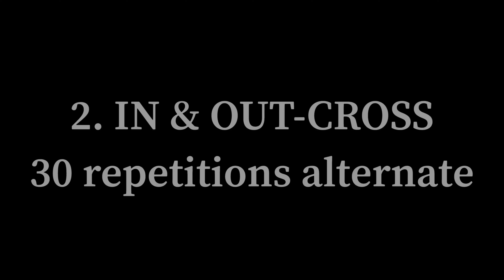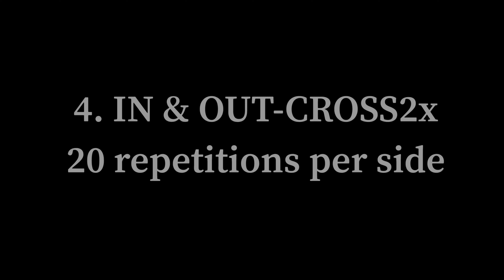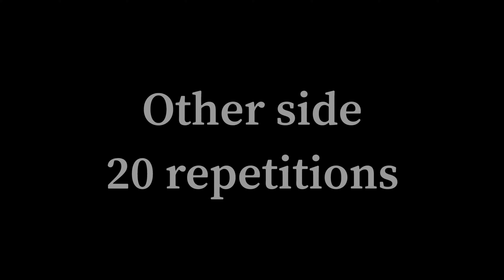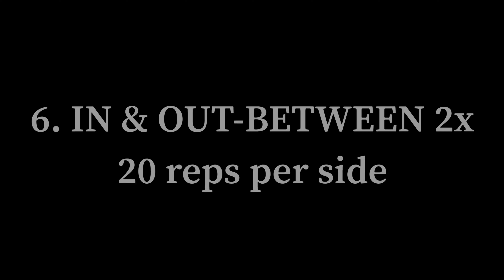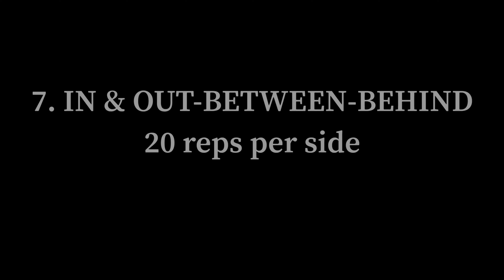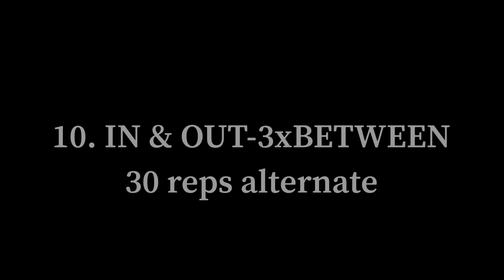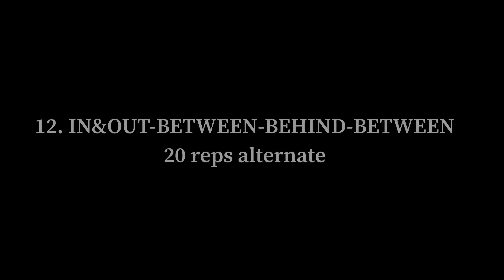Paolo Gorospe Basketball// Stationary In&out Basketball Skills Home Workout/ Week1:Day2